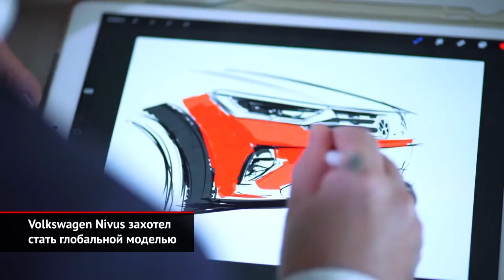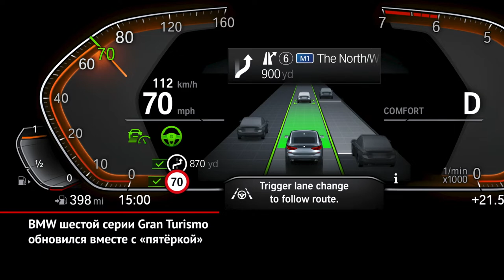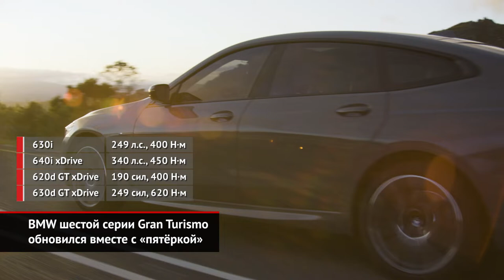Volkswagen Nivus станет глобальной моделью. BMW 6 Gran Turismo обновлён | Новости с колёс №946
Volkswagen провёл премьеру небольшого купеобразного кроссовера Nivus. Это разработка бразильского отделения марки, но со временем модель должна стать глобальной. То есть теоретически Nivus может появиться и в России.

Одновременно с седанами и универсалами пятой серии G30 компания BMW обновила и родственные им хэтчбеки Gran Turismo G32, которые формально включены в состав шестой серии. Поэтому изменения тут практически те же, что у «пятёрок».